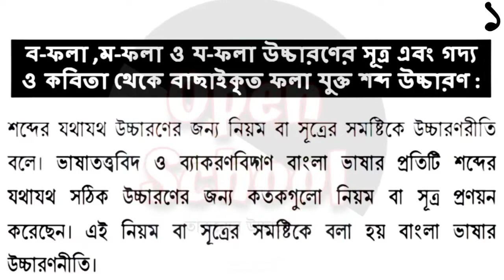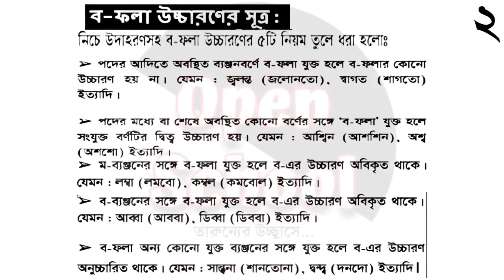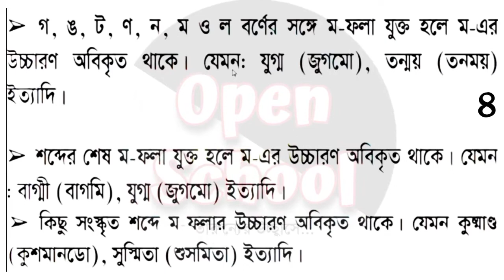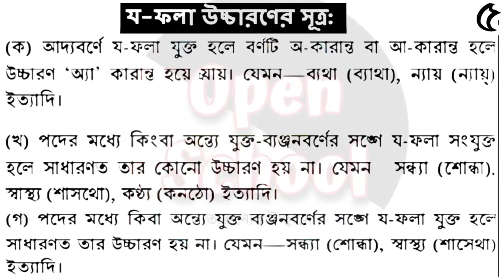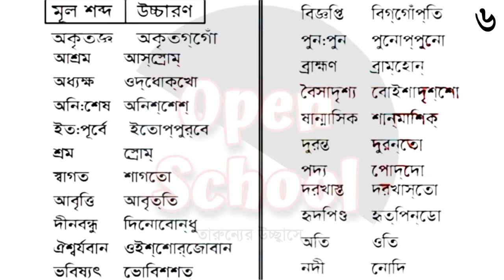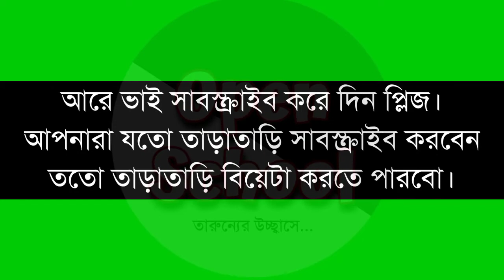Class 11 Bangla Assignment 2021 (HSC 2022) ।। ৩য় সপ্তাহ ।। একাদশ শ্রেণির বাংলা এসাইনমেন্ট ২০২১ ।। OS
Class 11 Bangla Assignment 2021 (HSC 2022) ।। ৩য় সপ্তাহ ।। একাদশ শ্রেণির বাংলা এসাইনমেন্ট ২০২১ ।। Open School

Video of Answer Sheet of Bangla (Assignment) by Open School.

Assignment Details :
Title : Answer Sheet of Bangla (Assignment)
Week : 3rd Week 2021
Class : 11 / HSC 2022
Edit : Open School
Label : Open School

Other keywords :

2022 assignment
assignment hsc 1st year
hsc 1st week english assignment
hsc 1st year assignment 2021
hsc 2022 assignment
hsc 2022 english assignment
hsc assignment 2022 bangla
hsc assignment bangla 1st paper
hsc english
hsc physics assignment
11th Class assignment 2022
11 class assignment 2022 syllabus
hsc exam 2022 assignment
hsc physics assignment answer
HSC english Assignment
HSC assignment solution
এইচএসসি এ্যাসাইনমেন্ট ২০২১
hsc exam assignment
hsc exam 2022 civics assignment solution
assignment answer HSC
এইচ এস সি ইংরেজী এসাইনমেন্ট
h.s.c.
অ্যাসাইনমেন্ট
একাদশ শ্রেণির ইংরেজী এসাইনমেন্ট
একাদশ শ্রেণির পদার্থবিজ্ঞান এসাইনমেন্ট
একাদশ শ্রেণির হিসাববিজ্ঞান এসাইনমেন্ট
একাদশ শ্রেণির পৌরনীতি ও সুশাসন এসাইনমেন্ট
একাদশ শ্রেণির অর্থনীতি এসাইনমেন্ট
একাদশ শ্রেণির যুক্তিবিদ্যা এসাইনমেন্ট
একাদশ শ্রেণীর অ্যাসাইনমেন্ট
HSC assignment first week
এইচএসসি অ্যাসাইনমেন্ট
HSC 2022
Assignment solution
Assignment week 10
Assignment week 9
Assignment week 8
Assignment week 7
Assignment week 6
Assignment week 5
Assignment week 4
Assignment week 3
Assignment week 2
Assignment week 1
নিউটনীয় বলবিদ্যা
পদার্থ অ্যাসাইনমেন্ট
এসাইনমেন্ট
এসাইনমেন্ট ২০২১
ইন্টার ২য় এসাইনমেন্ট এর উত্তর
Class 11 2nd Assignment Answer
assignment
assignment 2021
assignment writing
new assignment
school assignment
online university college
college assignment
open school class 11
class 11
inter 1st year assignment
assignment answer
assignment question
open school
open school Bangladesh
এইচএসসি-২০২২
কলেজ এসাইনমেন্ট
অ্যাসাইনমেন্ট সমাধান
education
assignment answer